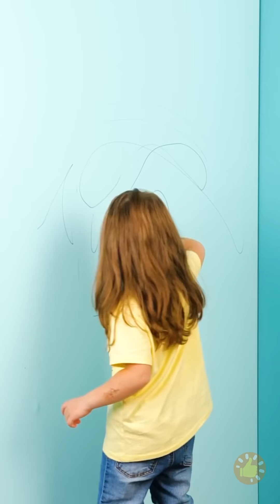MAMÃE vs PAPAI || FATOS DIVERTIDOS, TRUQUES DE CRIAÇÃO E MOMENTOS RELACIONÁVEIS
MINUTAGENS:

00:01 Dormindo com a mamãe
00:43 Camisa de melhores amigos
02:44 Pequeno super-herói
03:53 Spray contra aranhas
04:10 Mamães inteligentes vs Mamães normais
05:45 Truque divertido com um band-aid